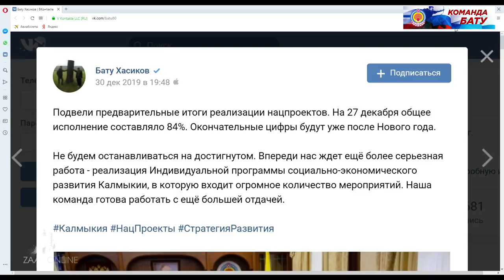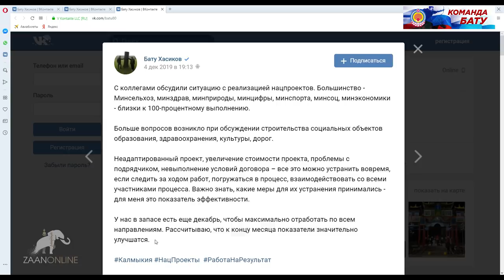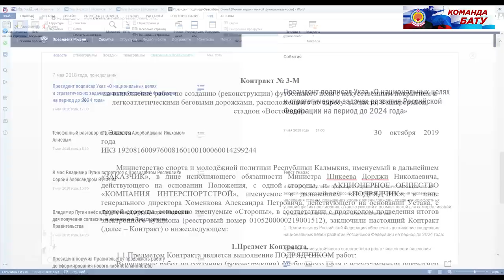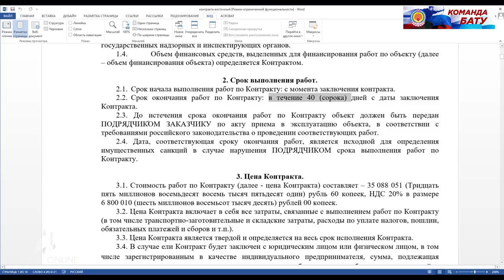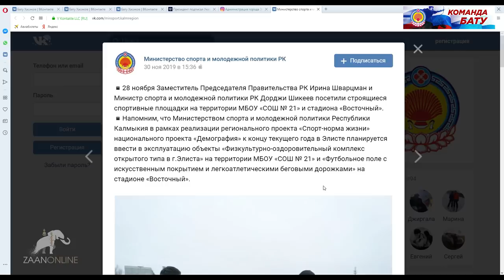Сказ о том как БатуTeam 38 116 326 рублей осваивают ... Элиста. Калмыкия